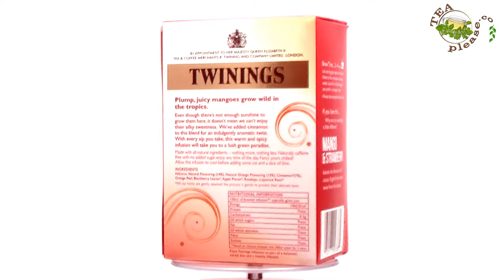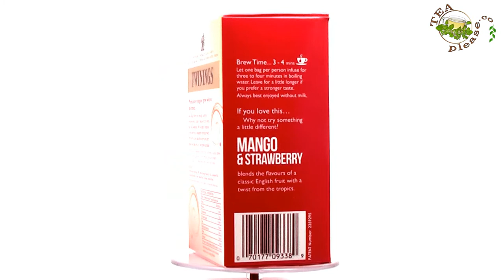Twinings Mango & Cinnamon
Twinings Mango & Cinnamon - this and more great English teas available